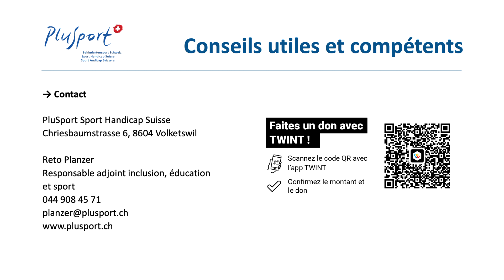Escalade pour tous (sous-titres en français)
L’escalade et le bloc sont aujourd’hui tendance. L’escalade permet de développer de multiples compétences positives comme la concentration, l’équilibre, la responsabilité et une meilleure tolérance à la frustration. L'escalade sportive favorise en outre les compétences sociales. Les sportifs prennent des responsabilités lors de l'assurage et doivent faire confiance à l'assureur lors de l'escalade.

PluSport t’accompagne, toi et ton association ou club sportif, sur la voie de l’égalité des chances et de l’accès au sport pour tous.
Tu souhaites toi aussi contribuer à l'inclusion et offrir la possibilité de grimper aux sportifs handicapés intéressés ? Alors contacte-nous !